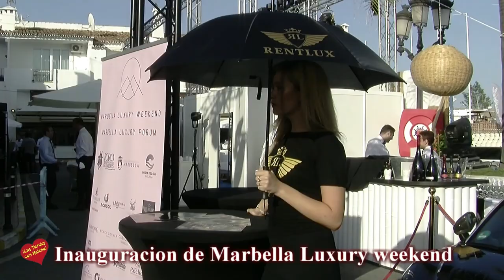Resumen inauguracion de Marbella Luxury Weekend Puerto Banus